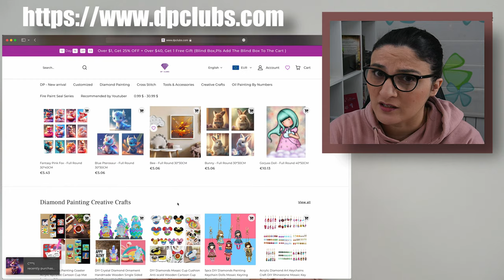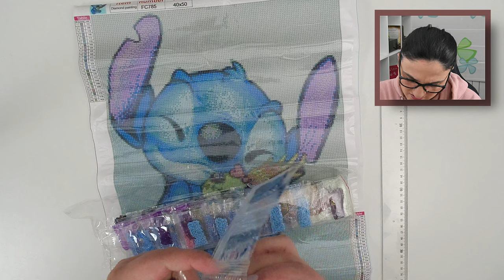Novidade Loja Online DP CLUBS Unboxing Diamond Painting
Olá 🌸. A DP Clubs enviou-nos uns produtos de Diamond Painting para experimentarmos e vos darmos a conhecer mais uma loja online onde podem encomendar coisinhas giras para alimentar o vício❤️. A DP Clubs tem Preços acessíveis e muita variedade. 💎😍

Muito obrigada pelo vosso apoio!! 🥰

Segue abaixo o link para os produtos e para o site da DP Clubs:

Bons trabalhos e mantenham-se seguros. ❤️  💎

Caso queiram apoiar a associação onde o Benji estava visitem as páginas através dos links abaixo🐶:

Instagram 📷- @dotdiamondpainting

Facebook 📌- @DotDiamondPainting

TimeLine do video
00:00 Intro
00:15 Apresentação DPCLUBS
01:33 Porta-Chaves
05:18 Tela

❤️❤️ Links de Outros Videos do Canal ❤️❤️